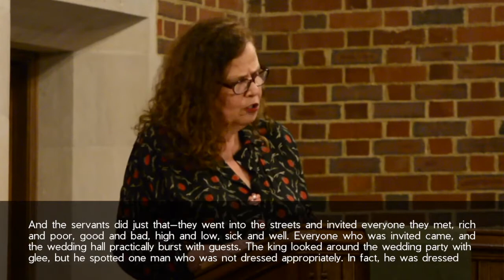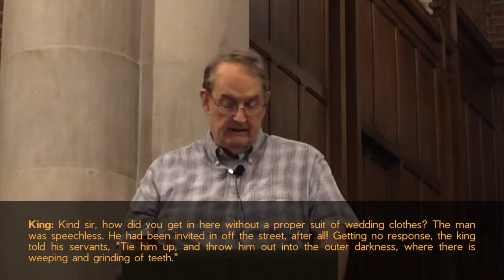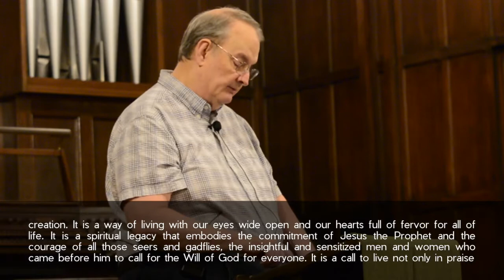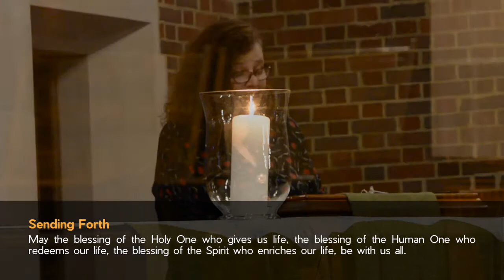Vespers & All That Jazz – October 11, 2020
Vespers & All That Jazz is a worship experience using words and music from a variety of sources to encounter the Sacred. We understand jazz to be a process of making music; music which shapes the service and helps us experience the interruptive Spirit of God in ourselves and others. The style is experiential. Open minds, open hearts, and open ears are essential. Justice, compassion, peace, and wonder are hoped-for responses.

Featured Music:
“Rejoice in the Lord Always”, traditional
LAUDA ANIMA by John Goss
PURPOSE by Martin Shaw
COLUMCILLE DOMHNACH TRIONOIDE, a Gaelic tune
SYMPHONY, after J. Brahms
MUNICH, in Gesangbuch-Meiningen, 1693

Thank you to our musicians: Kevin Madill, piano; Matt Davich, woodwinds; Ike Harris, bass